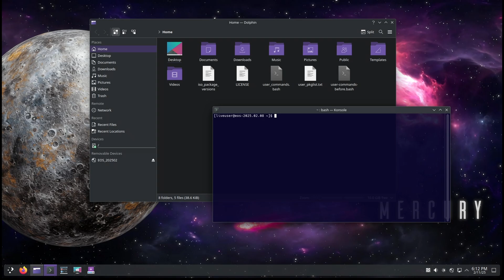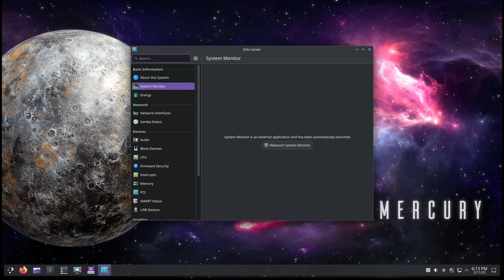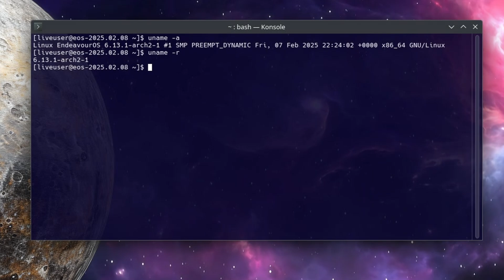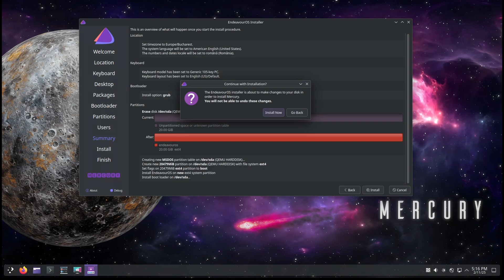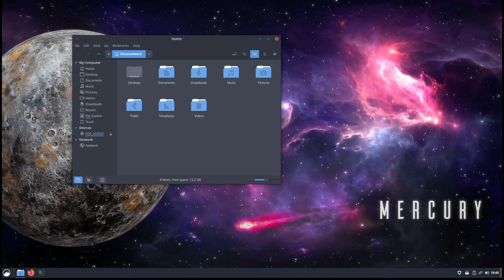EndeavourOS Mercury is Here! What's New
EndeavourOS is a rolling release Linux distribution based on Arch Linux. The project aims to be a spiritual successor to Antergos - providing an easy setup and pre-configured desktop environment on an Arch base. EndeavourOS offers both off-line and on-line install options. The off-line installer, Calamares, uses the Xfce desktop by default. The on-line installer can install optional software components, including most popular desktop environments.